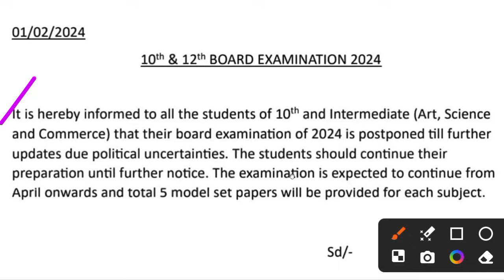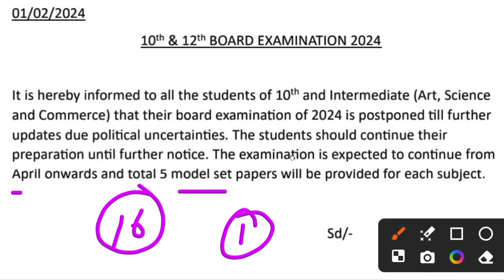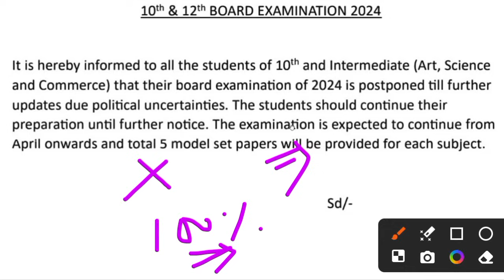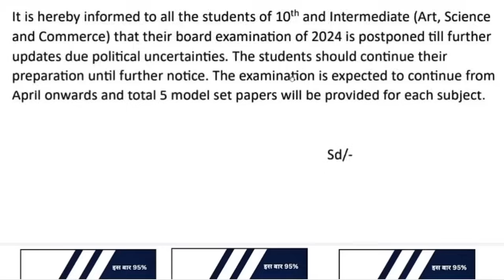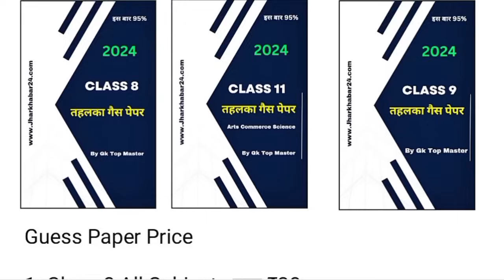🚨 Exam Cancel 😲 | परीक्षा रद्द हो गया | Jac board Exam 2024 Cancel | Jac Class 10 Exam Date 2024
Youtube Search
Jharkhand Board Exam Date 2024
Jharkhand Board Class 11 Exam Date 2024
Jharkhand Board Class 9 Exam Date 2024
Jharkhand Board Class 8 Exam Date 2024
Class 10 Exam Date 2024 Jharkhand Board
Class 12 Exam Date 2024 Jharkhand Board
class 10 Social Science weekly test
Jharkhand Board Exam Pattern 2024
Class 10 ka Exam pattern kaisa rahega 2024
Class 12 ka Exam pattern kaisa rahega 2024
Jac board Exam pattern 2024 Me Kaisa Rahega
Class 11 ka Board Exam kab Hoga
Class 9 ka Board Exam kab Hoga
Class 8 ka Board Exam kab Hoga
Jharkhand Board Exam Date 2024 Class 11
Jac Board Class 11 Ka Exam Kab Hoga
Jac Board Class 9 Ka Exam Kab Hoga
Jac Board Class 8 Ka Exam Kab Hoga
Kon Sa Guess Paper le